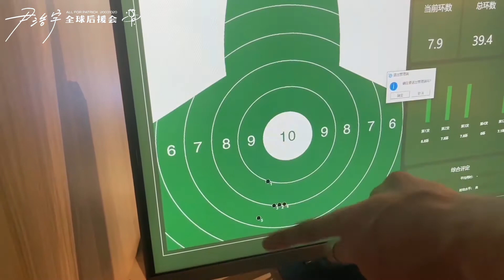[ Eng Sub ] Patrick's Vlog Of Indoors Amusement Park | INTO1 Patrick แพทริค | 尹浩宇游乐园Vlog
translation:糖派
subtitles: XL